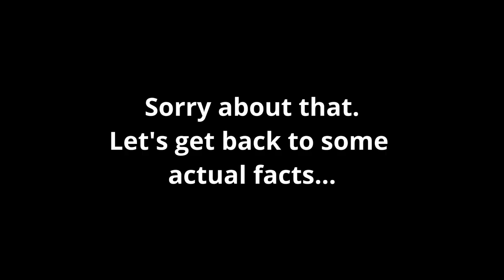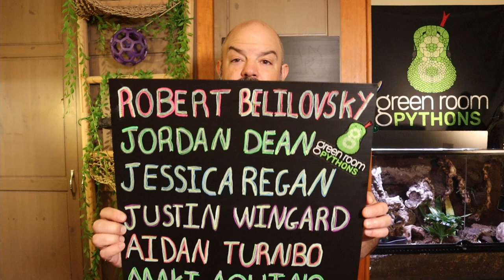All About Black-Headed Pythons (guess what new snake I got)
I've kept my new snake a secret for over a month, and now it's time for the reveal! The black-headed python (aspidites melanocephalus) is one of my bucket list species to keep and I'm so excited to have one as part of the Green Room Pythons family. I'm not a black-headed python expert though, so I'm getting some help from the man himself, Derek Roddy. Derek has been breeding this species successfully for over 20 years and he knows probably as much as there is to know about them - so we're about to learn all about black-head pythons.

Mailbox:
Green Room Pythons
3727 W. Magnolia Blvd

This channel is all about the care of ball pythons (and some other snakes), health, breeding, genetics, handling, behavior. We'll cover everything I can think of that has to do with keeping ball pythons. Lots of layman term science, and some laughs.